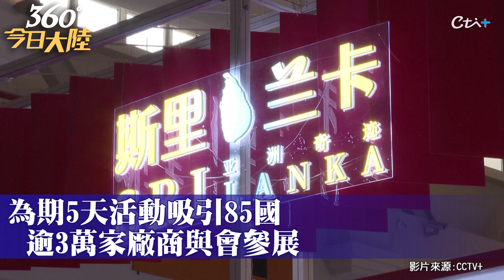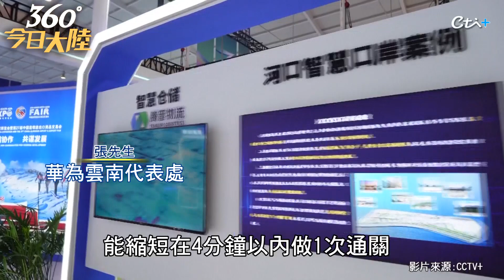南博會落幕！33.5萬人湧雲南昆明搶看"最炫民族風" 85國3萬家廠商參展"總投資額"達1.7兆台幣！實現國貿交流大平台｜360°今日大陸